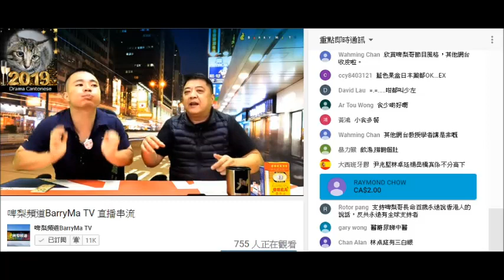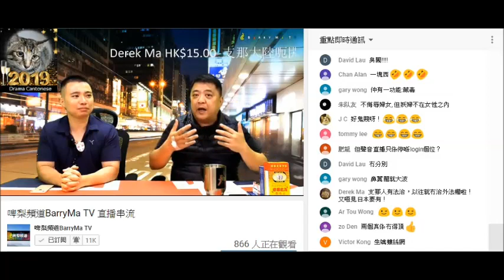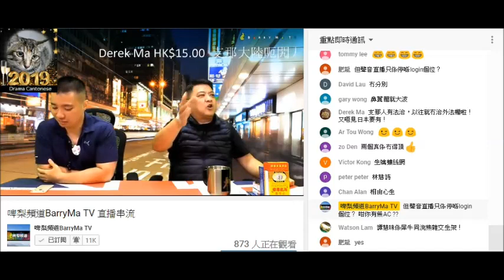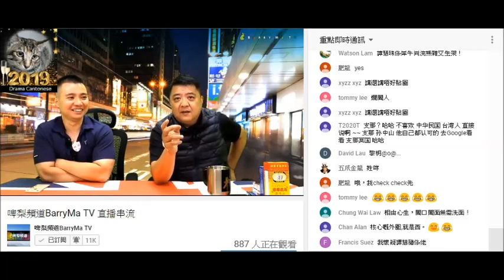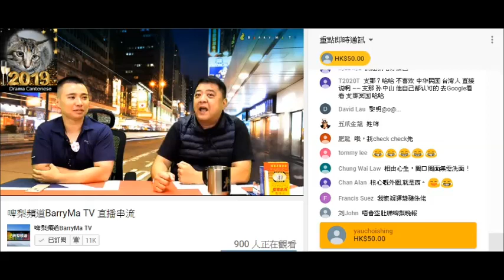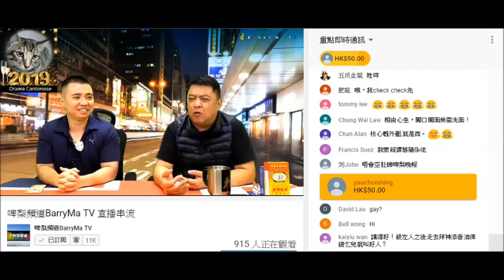20190403 啤梨晚報時事評論節目係用人身攻擊、扮小丑，甚至係咁閪閪閪去吸收視、吸腦殘課金